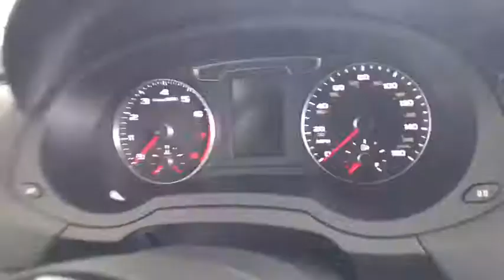2018 Audi Q3 Lake forest, Highland Park, Chicago, Morton Grove, Northbrook, IL A182155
Black  2018 Audi Q3 available in Lake Forest, Illinois at Audi Exchange. Servicing the Highland Park, Chicago, Morton Grove, Northbrook, IL area.
2018 Audi Q3 Premium Plus - Stock#: A182155 - VIN#: WA1HCCFS8JR025238

Audi Exchange
2490 Skokie Valley Rd

Welcome to The Audi Exchange, where you can always Expect The Exceptional! If you have any further questions whatsoever about this listing, please don't hesitate to call us at or email We truly appreciate your interest in this vehicle and we look forward to earning your business! This Audi includes: BLACK HOMELINK (PIO) Universal Garage Door Opener PREMIUM PLUS PACKAGE Fog Lamps Keyless Start Hands-Free Liftgate Auto-Dimming Rearview Mirror Rear Parking Aid Heated Mirrors Power Door Locks Keyless Entry Blind Spot Monitor Power Liftgate Power Folding Mirrors Remote Trunk Release *Note - For third party subscriptions or services, please contact the dealer for more information.* Want more room? Want more style? This Audi Q3 is the vehicle for you. Based on the superb condition of this vehicle, along with the options and color, this Audi Q3 2.0 TFSI Premium Plus FWD is sure to sell fast. The 2018 Audi exterior is finished in a breathtaking Brilliant Black, while being complemented by such a gorgeous BLACK interior. This color combination is stunning and absolutely beautiful!
Window Grid Diversity Antenna,Radio: Audi Concert System w/AM/FM Radio -inc: CD player (MP3 capable), auxiliary input jack, 12-station presets, speed-dependent volume control, Audi music interface w/Lightning adapter cable, Audi sound system w/10 speakers including front center speaker and subwoofer in rear, 180 watts, 6-channel amplifier, 2 tweeters in the dashboard, 1 center fill speaker in the dashboard, 2 speakers in the front doors, 2 speakers in the rear doors, 2 tweeters in the rear doors, 1 subwoofer in spare wheel well, Bluetooth wireless technology preparation for compatible mobile phones and streaming audio for compatible devices, SiriusXM Satellite Radio all access service w/3-month trial subscription, USB charging port and voice control system,Radio w/Seek-Scan, Clock, Steering Wheel Controls and Radio Data System,Audio Theft Deterrent,2 LCD Monitors In The Front,Perimeter/Approach Lights,Rain Detecting Variable Intermittent Wipers w/Heated Jets,Black Front Windshield Trim and Black Rear Window Trim,Body-Colored Rear Bumper w/Gray Rub Strip/Fascia Accent,Body-Colored Front Bumper,Body-Colored Bodyside Cladding and Body-Colored Wheel Well Trim,Black Grille w/Chrome Surround,Front License Plate Bracket,Galvanized Steel/Aluminum Panels,Programmable Projector Beam Daytime Running Auto-Leveling Headlamps w/Delay-Off,Body-Colored Side Mirrors w/Turn Signal Indicator,Deep Tinted Glass,Wheels: 18 5-Arm Turbine Design,Tires: 235/50R18 AS,Clearcoat Paint,Express Open/Close Sliding And Tilting Glass 1st And 2nd Row Sunroof w/Power Sunshade,Tailgate/Rear Door Lock Included w/Power Door Locks,Roof Rack Rails Only,LED Brakelights,Compact Spare Tire Mounted Inside Under Cargo,Steel Spare Wheel,Spare Tire Mobility Kit,Body-Colored Door Handles,Fixed Rear Window w/Fixed Interval Wiper and Defroster,Rear Fog Lamps,Lip Spoiler,3-Step Heated Front Bucket Seats -inc: 12-way power front seats and 4-way power lumbar adjustment for driver and passenger,Leather Seating Surfaces,60-40 Folding Bench Front Facing Manual Reclining Fold Forward Seatback Rear Seat,Gauges -inc: Speedometer, Odometer, Engine Coolant Temp, Tachometer, Oil Level, Trip Odometer and Trip Computer,Underhood And Cargo Space Lights,Driver And Passenger Visor Vanity Mirrors w/Driver And Passenger Illumination,Analog Display,FOB Controls -inc: Trunk/Hatch/Tailgate, Windows and Sunroof/Convertible Roof,Refrigerated/Cooled Box Located In The Glovebox, Driver / Passenger And Rear Door Bins and Audio Media Storage,Power Fuel Flap Locking Type,Trip Computer,Rigid Cargo Cover,Dual Zone Front Automatic Air Conditioning,Systems Monitor,Perimeter Alarm,Redundant Digital Speedometer,Day-Night Rearview Mirror,Driver Foot Rest,Outside Temp Gauge,Delayed Accessory Power,Full Carpet Floor Covering -inc: Carpet Front And Rear Floor Mats,Cargo Features -inc: Spare Tire Mobility Kit,Power 1st Row Windows w/Front And Rear 1-Touch Up/Down,Carpet Floor Trim,Manual Tilt/Telescoping Steering Column,Interior Trim -inc: Metal-Look Interior Accents,Front And Rear Map Lights,Remote Releases -Inc: Power Cargo Access,Illuminated Locking Glove Box,Front Cupholder,Rear Cupholder,Air Filtration,Power Door Locks w/Autolock Feature,Full Floor Console w/Covered Storage, Mini Overhead Console w/Storage and 2 12V DC Power Outlets,HVAC -inc: Underseat Ducts and Console Ducts,Ashtray,